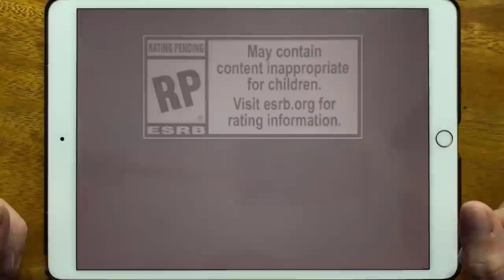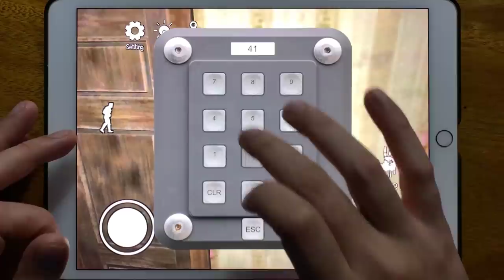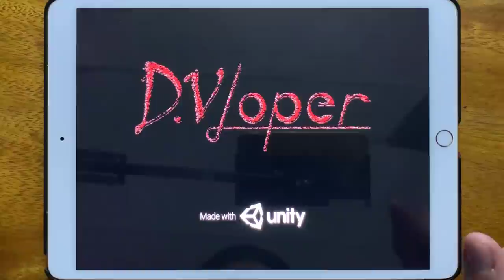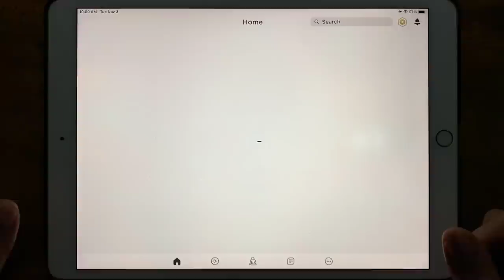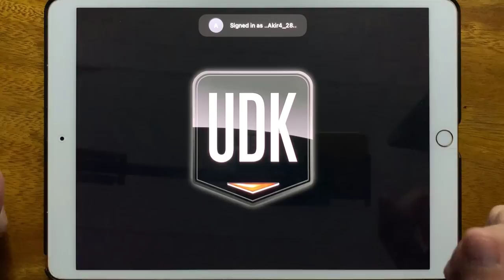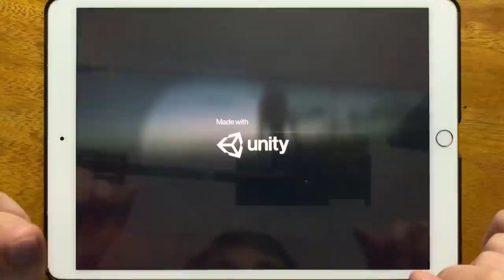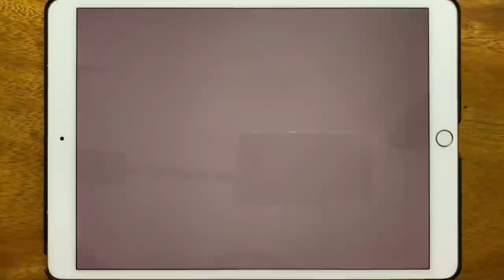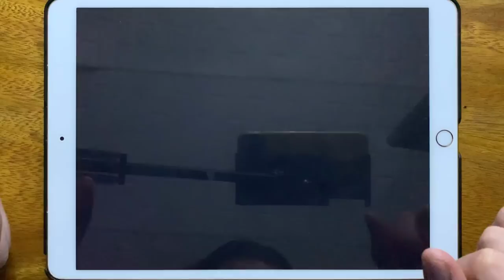Scary Teacher 3D, IT Horror Clown Chapter 1, Slendrina 2D, Roblox Biggy Book 2 Chapter 3, Slender 2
Scary Teacher 3D, IT Horror Clown Chapter 1, Slendrina 2D, Roblox Biggy Book 2 Chapter 3, Slender 2, Scary Head, Devil's Eyes, Scary Hospital Escape